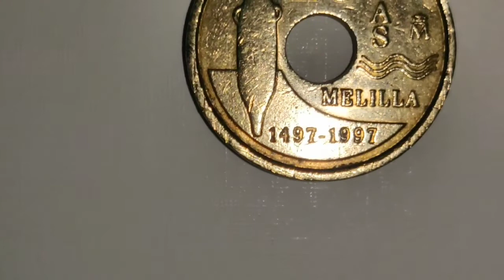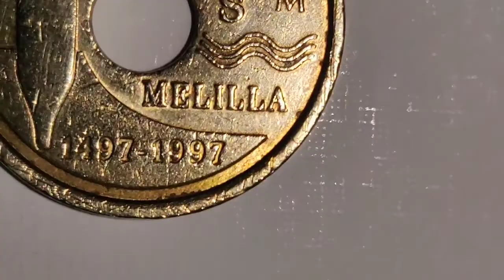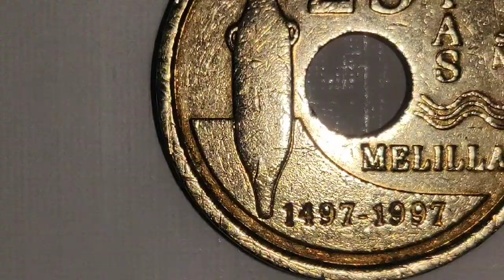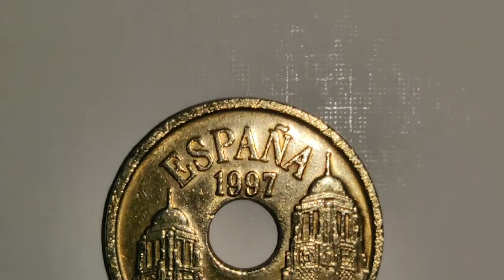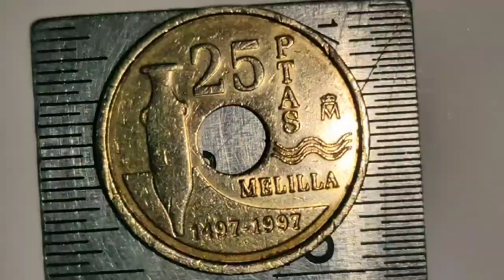1997 SPAIN 25 PESETAS COIN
1997 SPAIN 25 PESETAS COIN